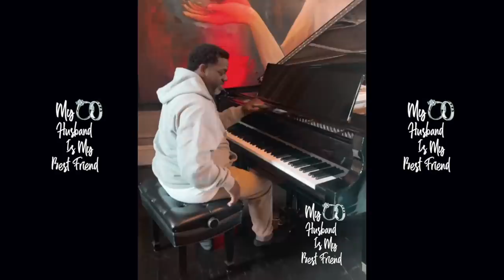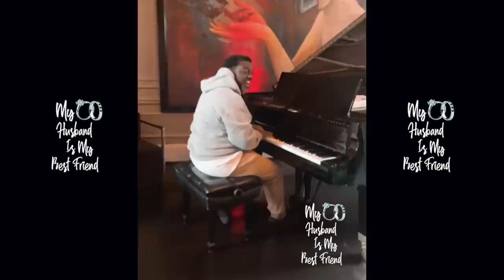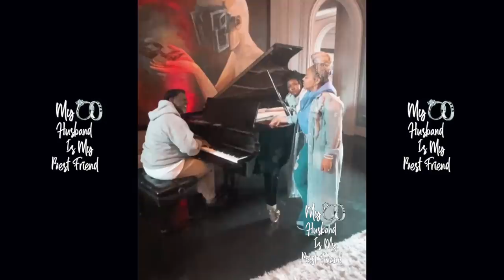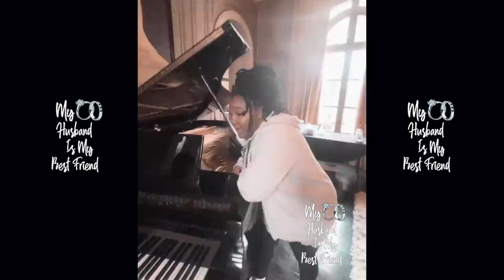Tyrese Amazed Watching Warryn & Erica Campbell Sing With Daughter At His Mansion! 🗣